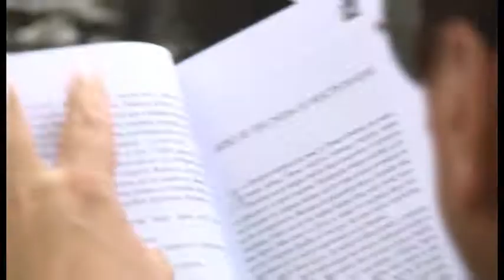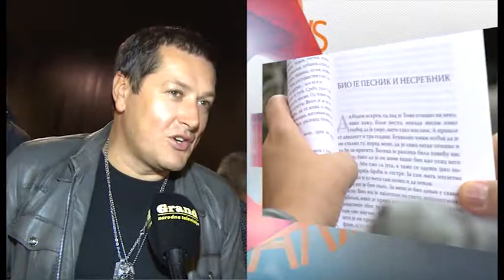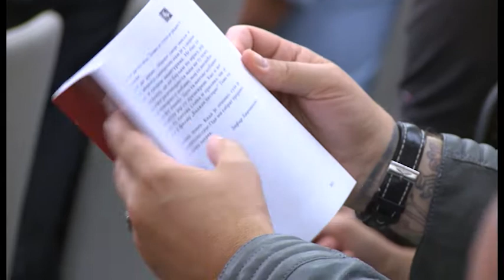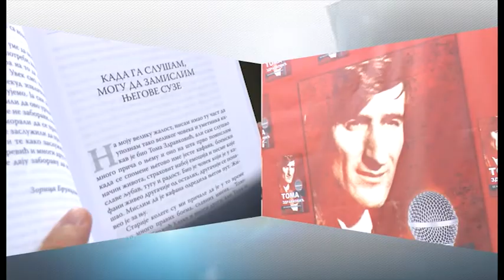Grand News - Cela Emisija - (TV Grand 09.10.2014.)